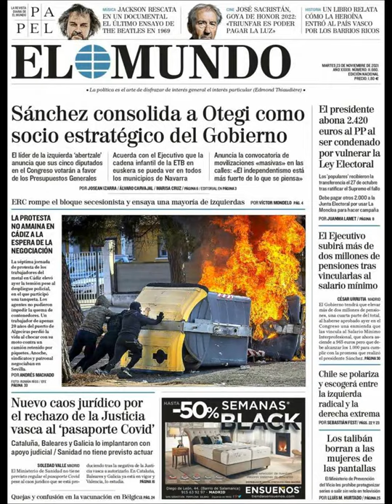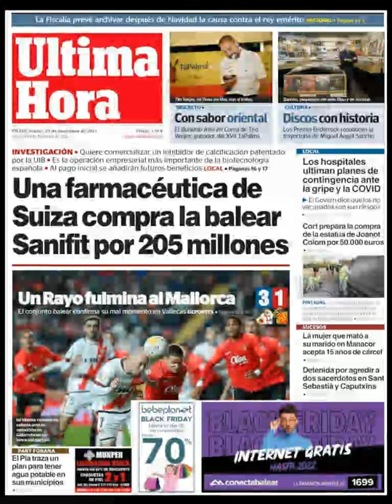Noticias Martes 23 Noviembre 2021 Titulares Portadas Diarios Periódicos España Spain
Principales Titulares de Noticias en Portadas Diarios Periódicos Españoles del Martes 23 de Noviembre de 2021 ¿Que le Parecio este día?